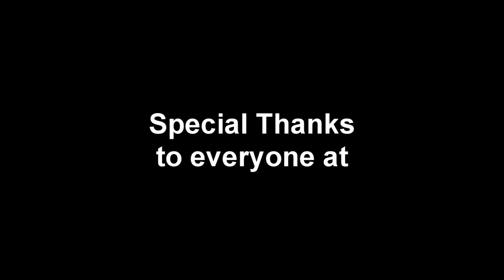Osaka JDM Night (Japan 2012 Part 8)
The Osaka JDM Night on 7/7/2012. Met up with these guys and they sure showed us a good time. I didn't get as much usable footage as I like, I apologize. I only had a 30mm prime lens to work with and it's probably the worst lens to use on a trip. Next time will be better, for sure.